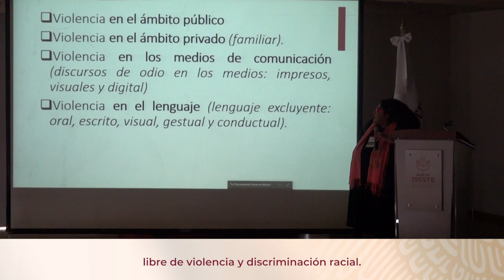Por la igualdad y contra la discriminación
El Issste sensibiliza a personas trabajadoras y derechohabiencia para promover una cultura de DerechosHumanos con igualdad, libre de violencia y libre de discriminación racial.